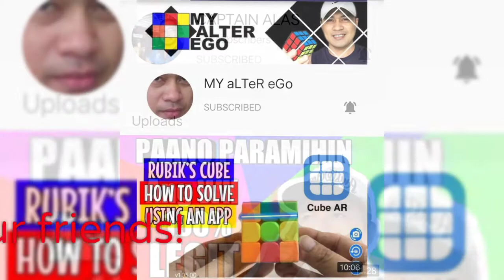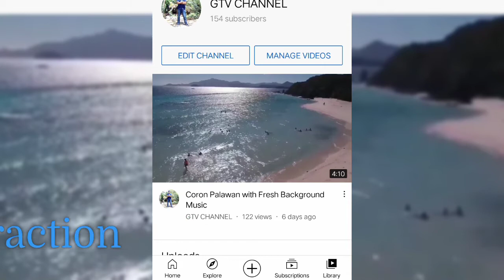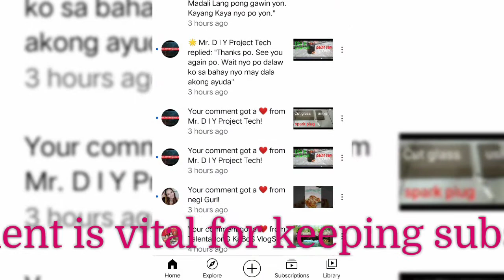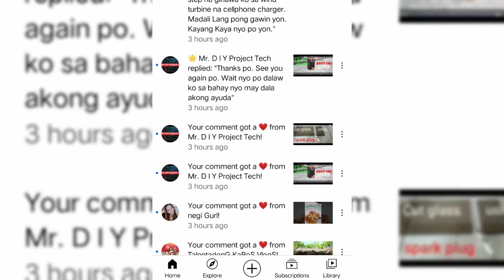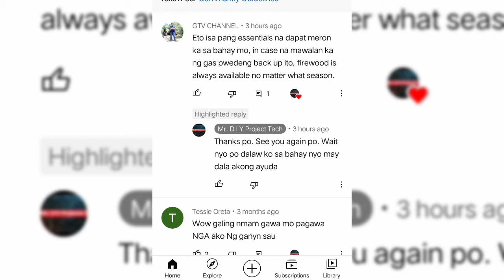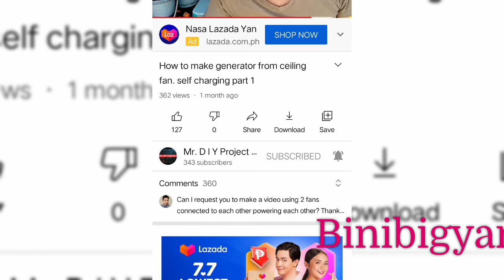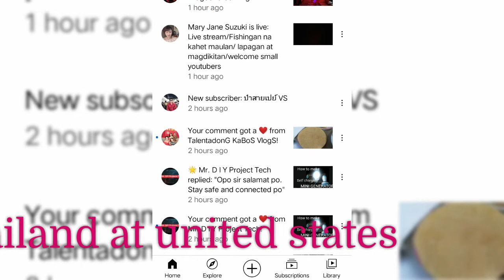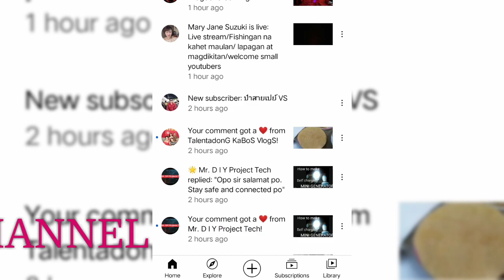Paano dumami ang subscriber sa youtube part 2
Hi friends! Another part na naman tayo kung paano dumami ang ating mga subscribers sa ating channel.
1.Visit their channel as often, saglit lang naman mag click sa page nila.
2. Keep in touch always, kaunting kamusta sa comment section nila
4.Take time to watch their video and comment on the topic , be generic and unique❤